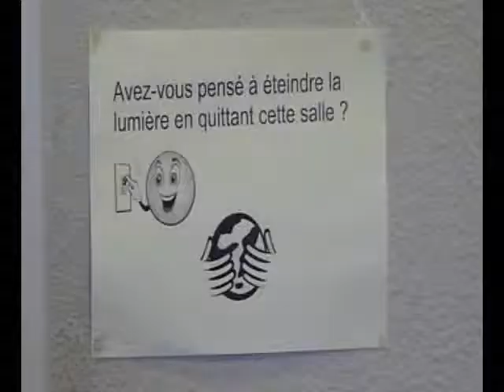Classe verte ? - CFA Labege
Classe verte ?  , un clip vidéo réalisé par les étudiants du CFA Labege sur le thème "environnement" dans le cadre de la saison 2 du concours "Cultures" Agri.